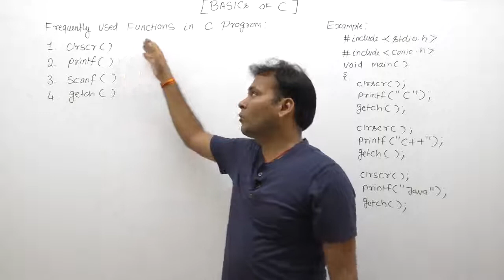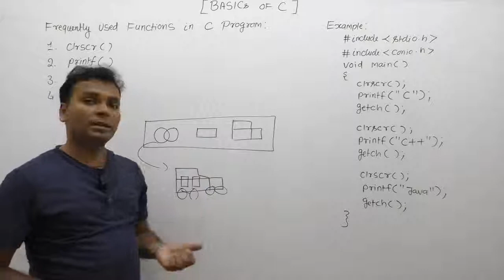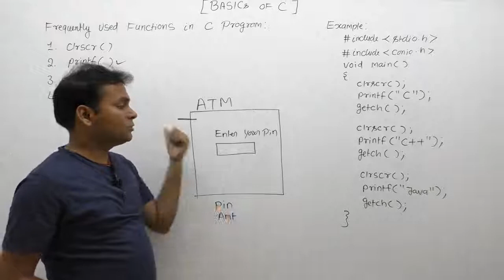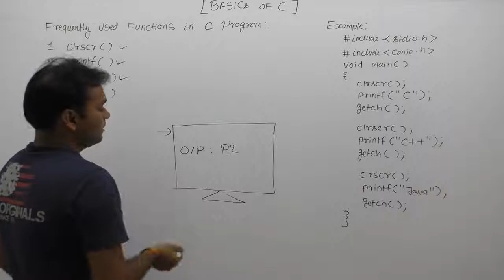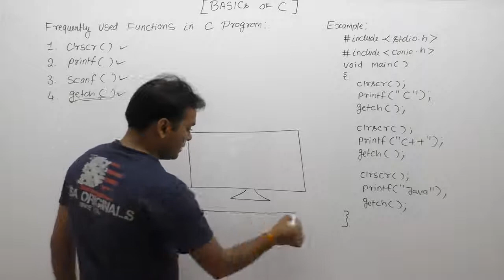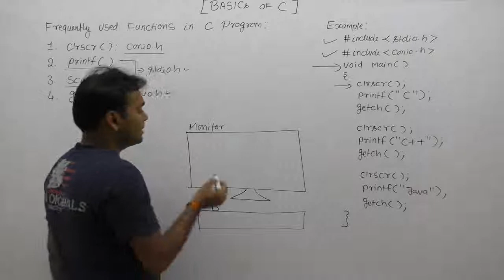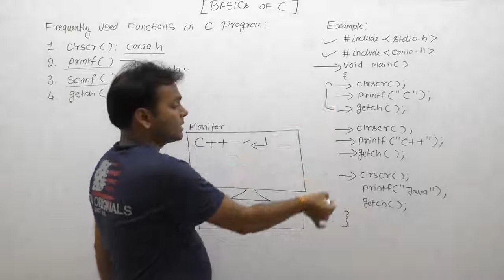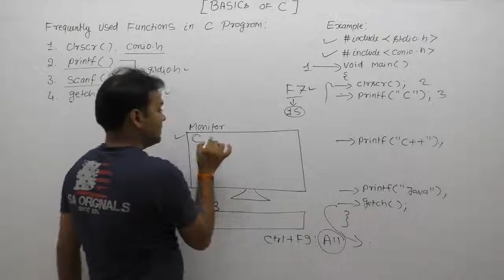Working of Clrscr Printf Scanf Getch-Part36 | C Language by Java Professional